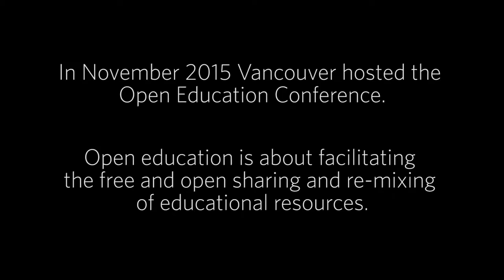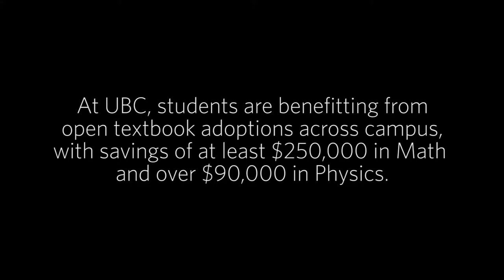2015 Open Education Conference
In 2015 Vancouver hosted the 12th annual Open Education Conference, bringing together hundreds of experts and organizations to talk about open education. Event speakers explored a range of topics, from open education resources (OERs) and better accessibility to open learning data and Massive Open Online Courses (MOOCs).